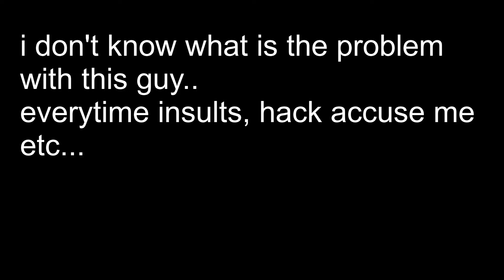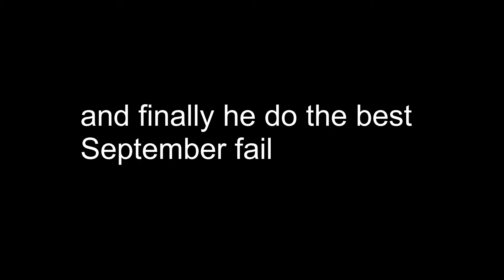21st_Fatality u mad ? :D